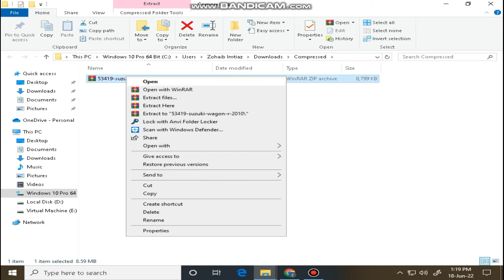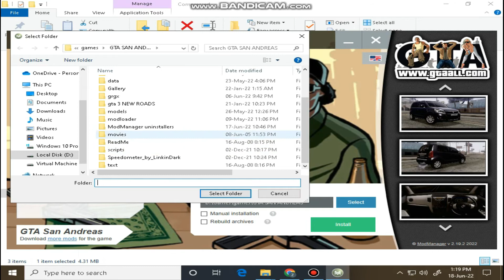HOW TO DOWNLOAD SUZUKI WAGON R CAR MOD IN GTA SANANDREAS|SUZUKI WAGON R CAR MOD FOR GTA SA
Hello viewers
In this video I show to you how you can download wagon R car mod in gta sa with improved vehicle features